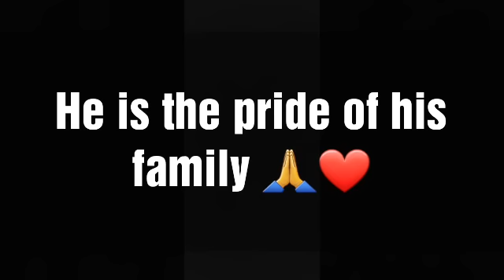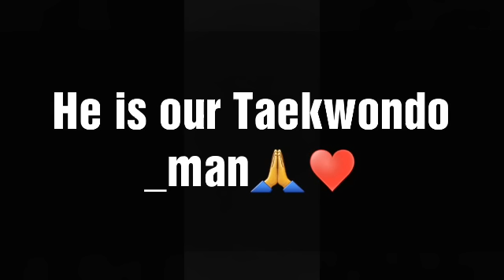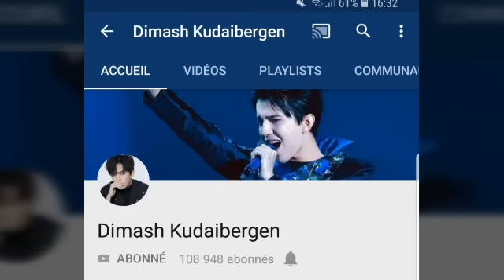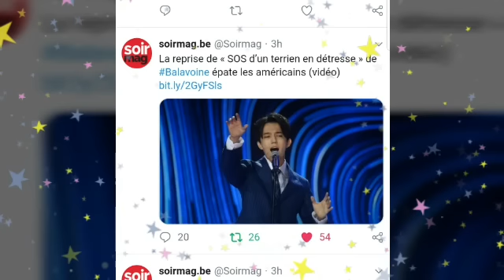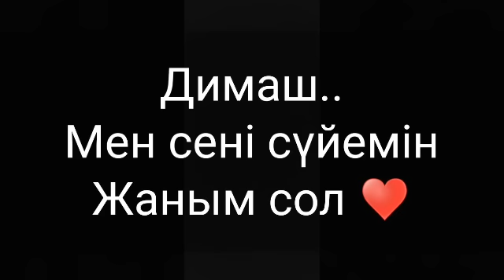Dimash, who are you? (fan made)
Who is Dimash Kudaibergen?
Just the best one... The most beautiful voice in the world. The most handsome man in the world... The most cute face... He is the best one in all category 😜😉👏👏😁🙃🙃😎